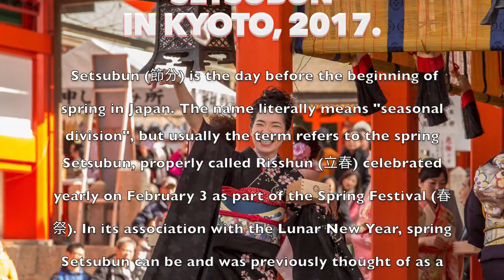Fushimi Inari Taisha Setsubun in Kyoto 2017.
Setsubun (節分) is the day before the beginning of spring in Japan. The name literally means "seasonal division" but usually the term refers to the spring Setsubun properly called Risshun (立春) celebrated yearly on February 3 as part of the Spring Festival (春祭). In its association with the Lunar New Year spring Setsubun can be and was previously thought of as a sort of New Year's Eve and so was accompanied by a special ritual to cleanse away all the evil of the former year and drive away disease-bringing evil spirits for the year to come. This special ritual is called mamemaki (豆撒き) (literally "bean scattering"). Setsubun has its origins in tsuina (追儺) a Chinese custom introduced to Japan in the eighth century. (Courtesy: Wikipedia)